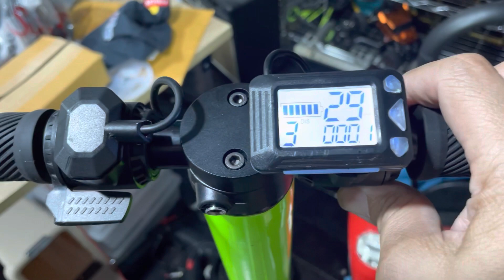ซ่อมสกู๊ตเตอร์ไฟฟ้า โทร.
วันนี้ก็ได้ ซ่อมสกู๊ตเตอร์ไฟฟ้า ของน้องๆเสร็จแล้วครับ